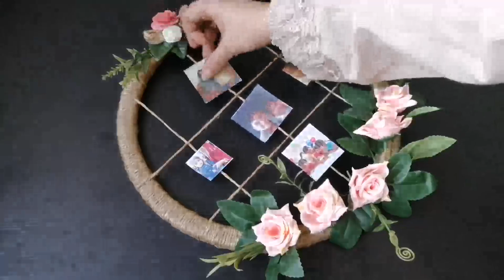DIY embroidery hoop and twine craft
Materials used :

Embroidery hoop
Jute twine
Flowers
Glue gun